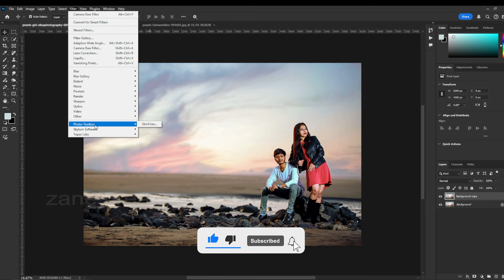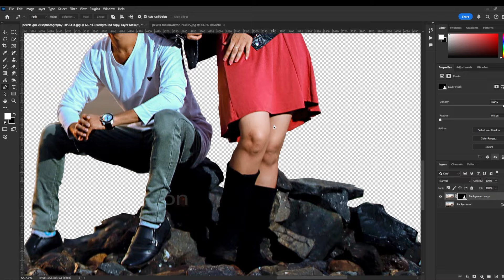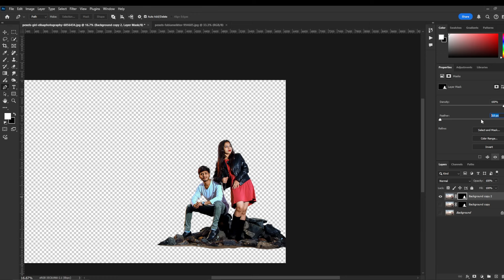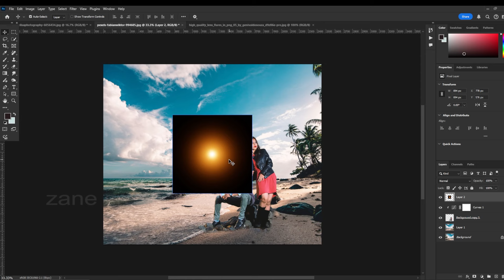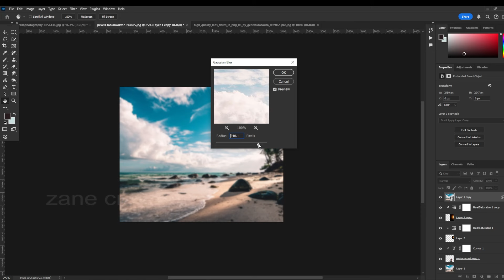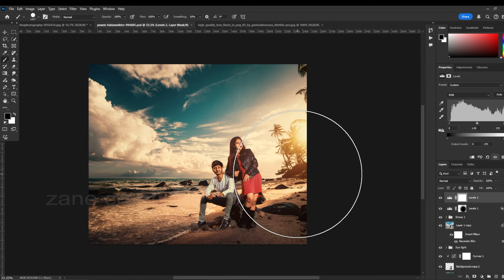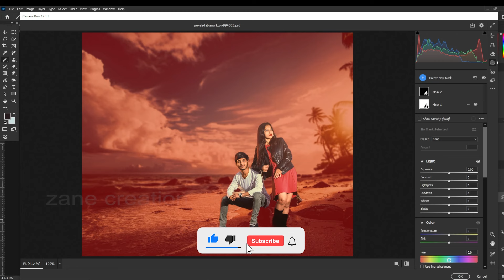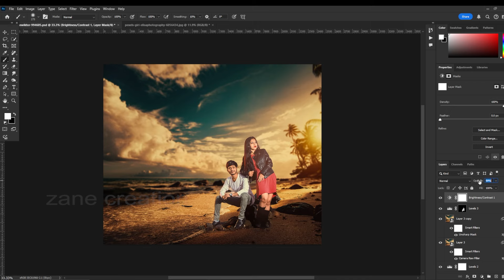Pre-Wedding Photo Manipulation in Photoshop | Stunning Editing Tips & Tricks!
Pre-Wedding Photo Manipulation in Photoshop | Stunning Editing Tips & Tricks! | ZANE CREATION

My Other Videos Link:

04. Change Autumn to Green Color Leaves in Photoshop | Turn Yellow Color to Green Color Leaf
05. How to Find Out an Image from A Multiple Folder Just One Click in Photoshop

pre wedding photo manipulation
photo editing
wedding photo manipulation
pre wedding photo shoot
wedding photo effects
photo manipulation tutorial
photo retouching
wedding photography editing
photo editing tutorial
pre wedding editing
photoshop wedding edits
creative wedding photos
wedding photo ideas
photo manipulation effects
how to edit wedding photos
photo editing tricks
photoshop tutorial
pre wedding photos
romantic photo manipulation
wedding photo design
photo manipulation tricks

In this video you will learn how to creatively enhance your pre wedding photos using advanced photo editing techniques. learn how to add stunning effects, adjust lighting and combine multiple elements to create beautiful and romantic wedding images. Whether you are a photographer or just a couple looking to make your photos extra special, this step-by-step guide will help you master the art of photo manipulation in photoshop.